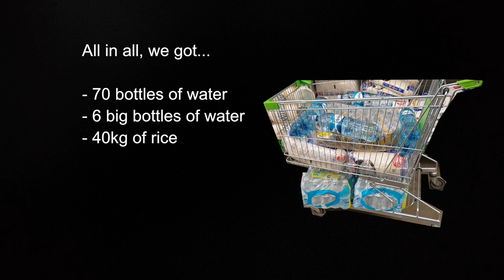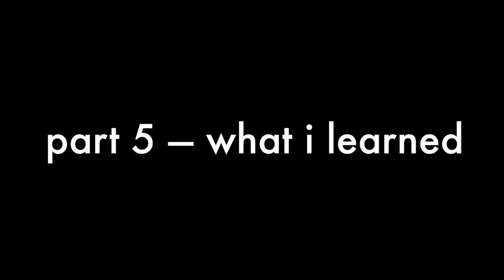Giving Back to Costa Rica After Tropical Storm Nate (Costa Rica Vlog #9)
🎵 Where I Get My Music From – Try it 1 month FREE:
I spent way longer on this video than my typical vlogs. It might be my most important vlog yet. It's the story of Tropical Storm Nate, a horrible storm that hit Costa Rica last week and caused chaos across the country.

This video is split into 5 parts:

0:53 — Part 1: The Hill
3:18 — Part 2: The Town
6:08 — Part 3: The Drive
11:03 — Part 4: Help
13:52 — Part 5: What I Learned

► Where do you get the music for your videos?

► What camera should I get for vlogging?

► Songs Used in this video:

J Dilla — Won't Do

(outro track)